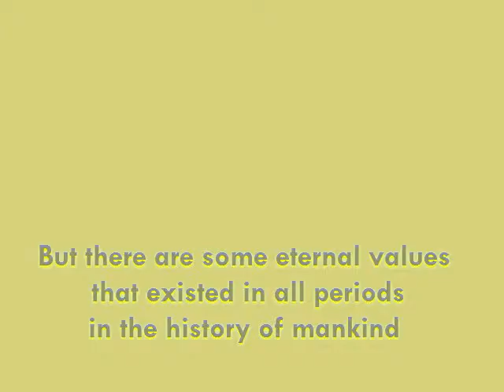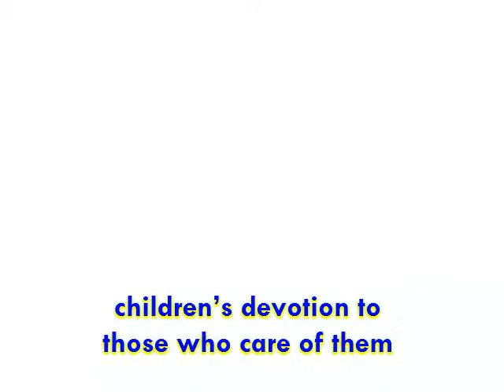Photo album "Generation of a family", Latvia, UE-g(old)en future, Comenius 2012-2014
The aim of this collection is to show people of different generations of one family photographed together to show that times and clothes change, but the genuine value of a family is always present as long as people are living.